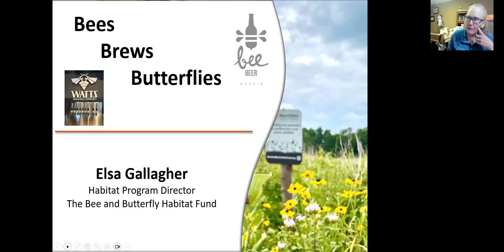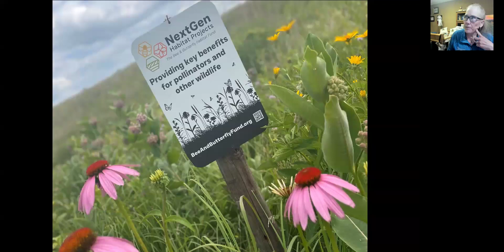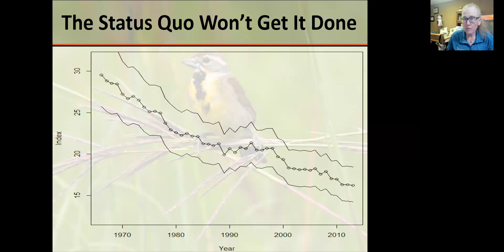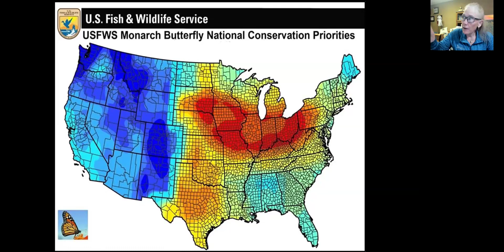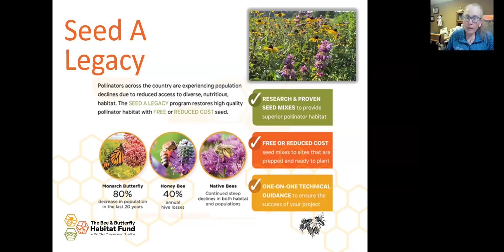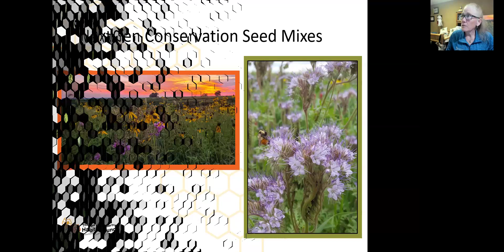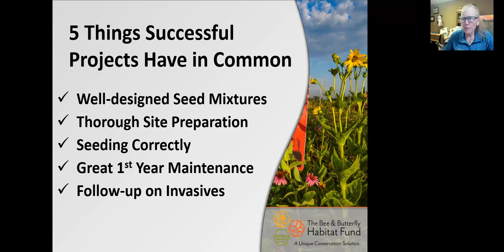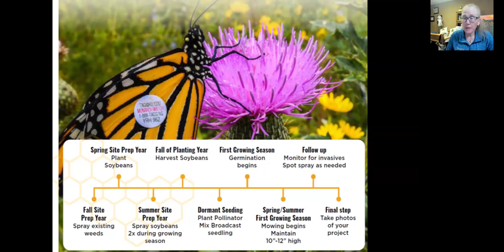Artemis Virtual Happy Hour: Bees, Brews, & Butterflies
Join Missouri Ambassador, Elsa Gallagher, for Bees, Brews, & Butterflies: Everything you need to know to do a great habitat project.